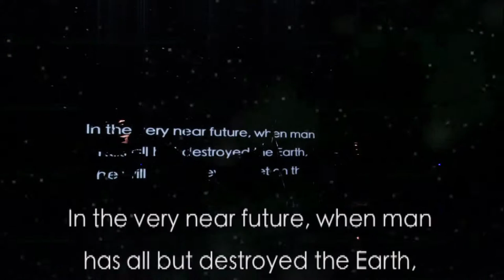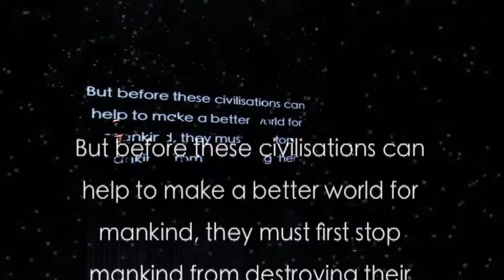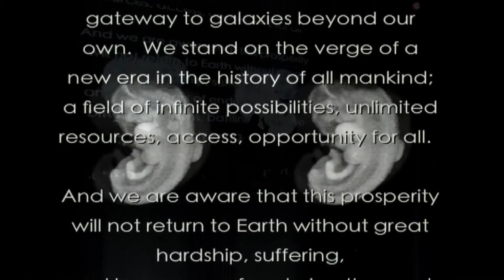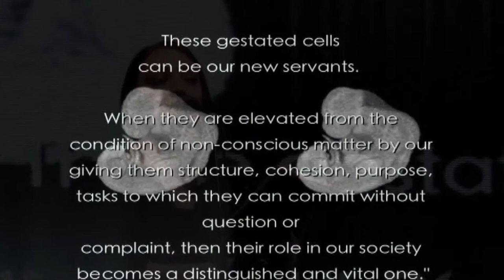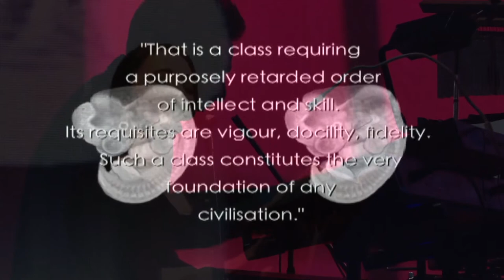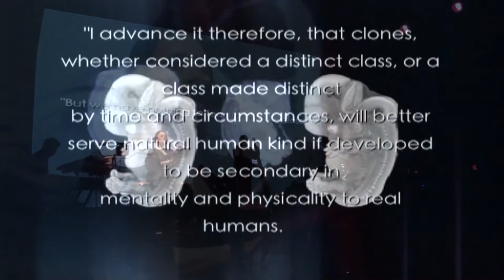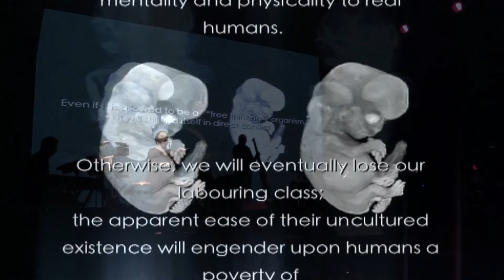Horizon Venture live pt1.mov